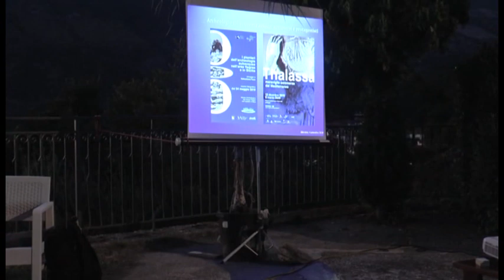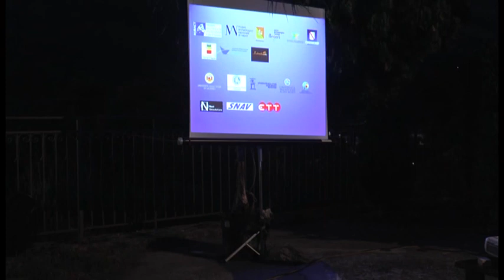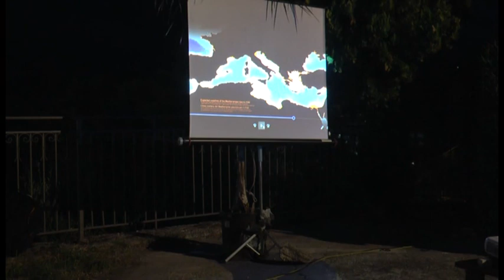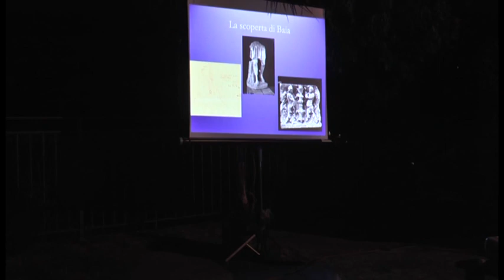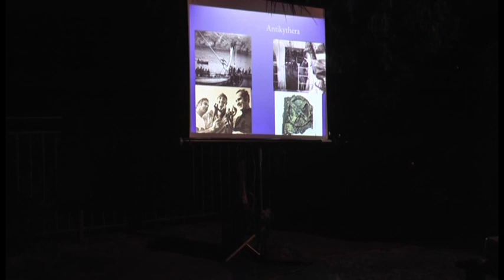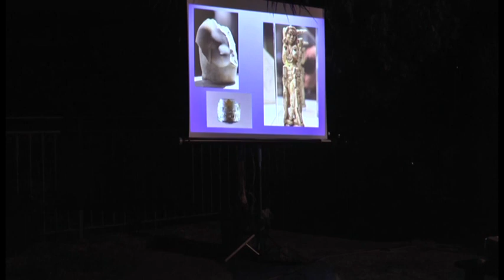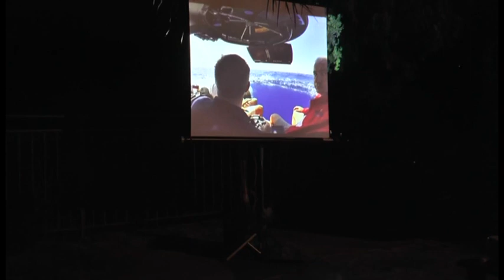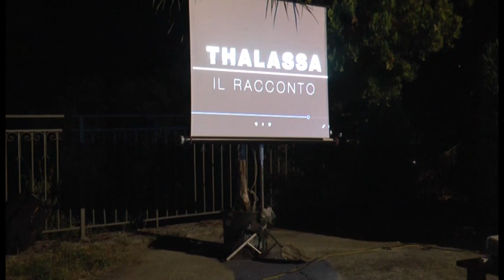Archeologia subacquea Maratea 2020